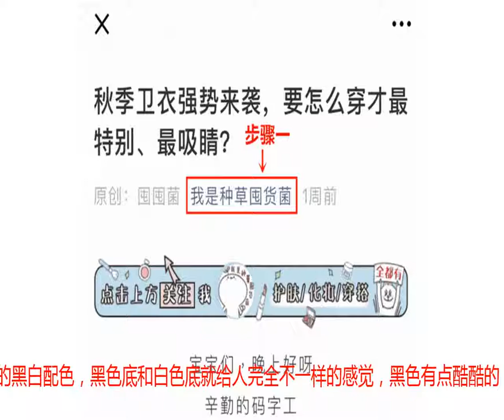狂野豹纹竟然要火？吓得我赶紧收了这波酷炫单品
最近闲来无事的我又重温了一遍《请回答1988》好看程度完全可以在我心里排第一如果你还没看过，请吃我这一剂安利虽然故事背景是80年代但里面最时髦的不是主演而是我们的豹子夫人135基本每次出现都身穿豹纹，如此狂野的元素竟然被驾驭的服服帖帖。甚至还有“双门洞豹子夫人”的美称，完全是剧里的一大快乐源泉。如果说波点席卷了你的春夏那今年秋冬绝对少不了豹纹的一席之地没错，豹纹竟然要火？135说到豹纹你以为还是这种狂野的？NO！NO！NO！今天就带你们看看什么才是街头感十足的豹纹单品金蘑菇菇 MyLittleMushroom1参考价格：219 RMB材质：短貂绒衣长：59-63cm今年豹豹一定要有姓名，说的就是这件封面图上的豹纹开衫了。走的并不是很酷很帅的路线，温温柔柔真的太好看了，日常更好hold住。这件一共有两个配色，巧克力豹复古耐看，整个色调特别显高级。奶油豹实力温柔，上身有一种很软萌的感觉。内里既可以搭配纯色的针织裙，也可以和模特一样搭配半身裙穿着，秋天真的需要一件。淘口令：￥PJomb45u3Im￥复制整段淘口令，打开手机淘宝即可跳转酒红咸菜 定制女装2参考价格：79 RMB材质：棉衣长：4